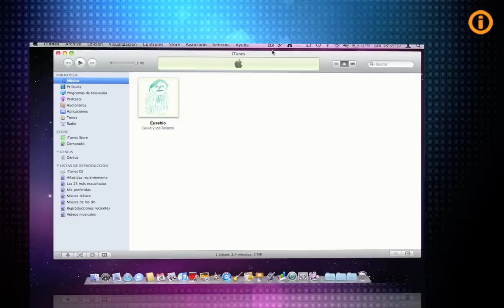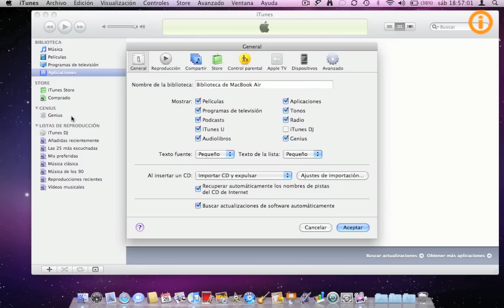Personalizar la Biblioteca de iTunes 9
Con las preferencias podemos configurar las opciones que se muestran en nuestra Biblioteca  Distributed by Tubemogul.